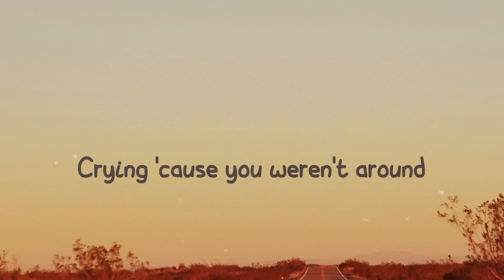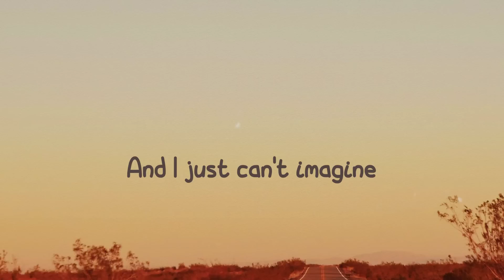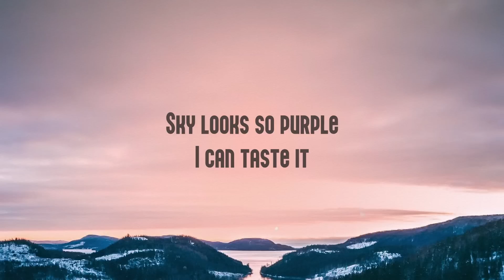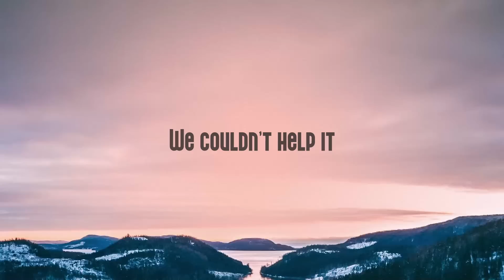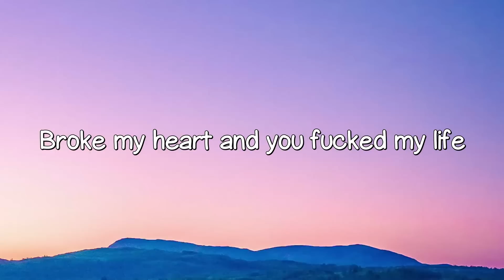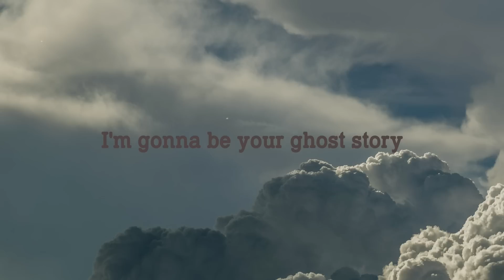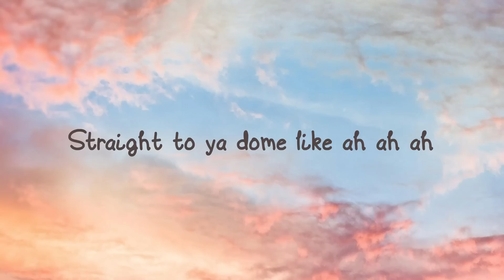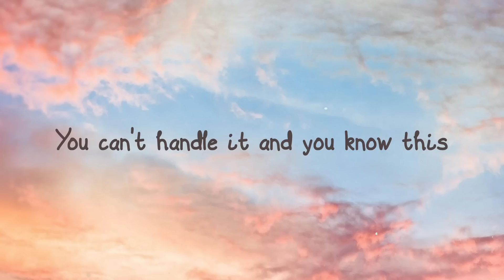Drivers License - Olivia Rodrigo (Lyrics Video) 🪕